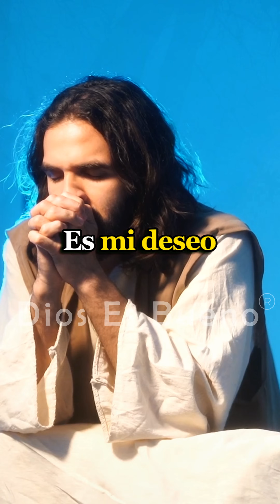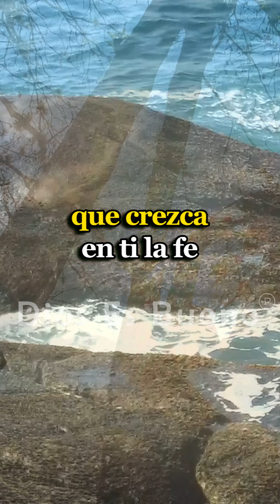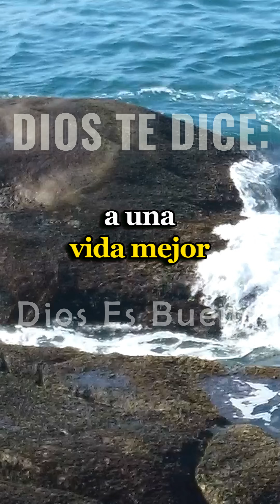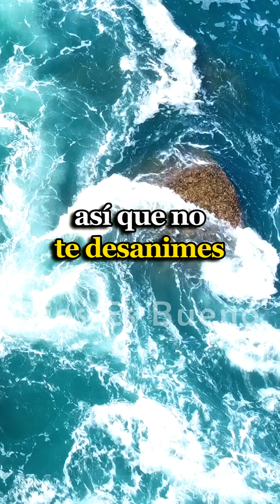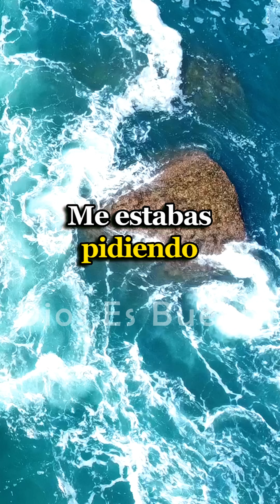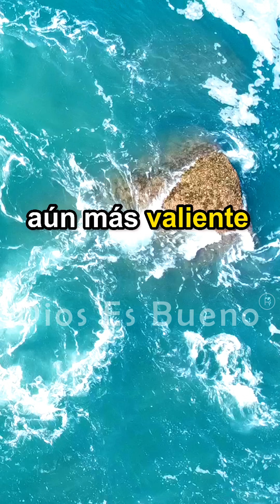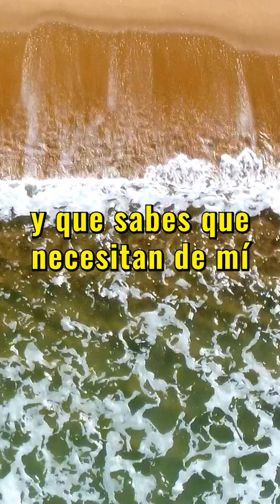Incluye a los que amas en tus oraciones, yo te cuidaré a ti y a ellos | Dios Es Bueno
Incluye a los que amas en tus oraciones, hijo mío. No olvides que cada uno de ellos es especial para ti y para mí. Yo te cuidaré a ti y a ellos con mi amor infinito y mi protección eterna. Confía en mi plan y en mi presencia constante en tu vida. Nunca estás solo; mi amor y mi paz te acompañarán siempre. Sigue orando y mantén la fe, porque estoy contigo.